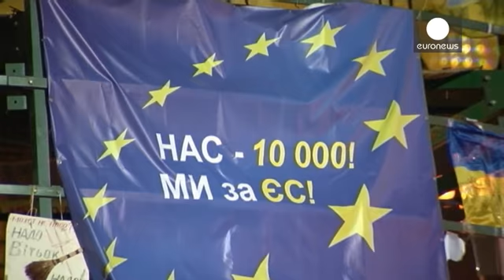يانوكوفيتش يتفاوض مع الروس حول اتفاق "شراكة إستراتيجي" بعد اتفاقياته مع الصين متجاهلا التوجه...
فيما تتواصل الاحتجاجات في أوكرانيا من أجل دفع الرئيس...

فيما تتواصل الاحتجاجات في أوكرانيا من أجل دفع الرئيس فيكتور يانوكوفيتش إلى توقيع اتفاق الشراكة مع الاتحاد الأوروبي، رئيس البلاد لا يبدو عليه الانشغال كثيرا بضغوطهم حيث بعد زيارته إلى الصين وتوقيعه معها اتفاقيات تعاون، يُجري في الظرف الحالي مفاوضات في سوتشي، جنوب روسيا، مع نظيره الروسي فلاديمير بوتين بغرض التوصل إلى اتفاق "شراكة إستراتيجي" على حد تعبير مسؤولين سامين في البلديْن.

في هذه الأثناء، توجه رئيس الحكومة ميكولا آزاروف إلى المحتجين في أوكرانيا قائلا:

"أنتم تحتجون على ماذا هل أنتم تطالبون بالتحقيق في تعاطي الشرطة معكم؟ قلنا لكم إننا موافقون، لنفعل ذلك. وقلناه بشكل واضح. هل أنتم تطالبون باستقالة الرئيس؟ هذا غير ممكن، لأنه مطلب غير دستوري".

وفي الوقت الذي تستعد فيه المعارضة لتنظيم احتجاجات أخرى يوم الأحد في ميدان الاستقلال في العاصمة كييف،  أوقفتْ يوليا تيموشينكو، رئيسة الوزراء التي تقضي عقوبة سجن، إضرابها عن الطعام التضامني مع المحتجين.
ابنتُها إيفغينيا تيموشينكو أوضحت قائلة إن "إضراب والدتي عن الطعام كان تضامنا مع الحركة الاحتجاجية والجماهير التي خرجت تتظاهر في كييف. اليوم ستوقف إضرابَها".